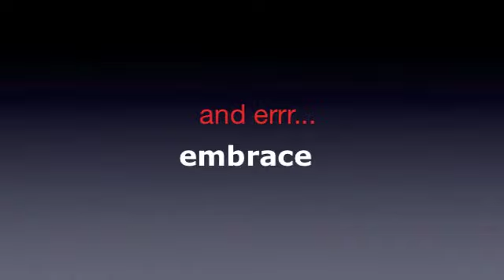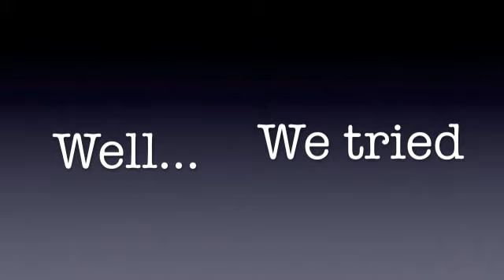Embracing Kiwi Culture All Around